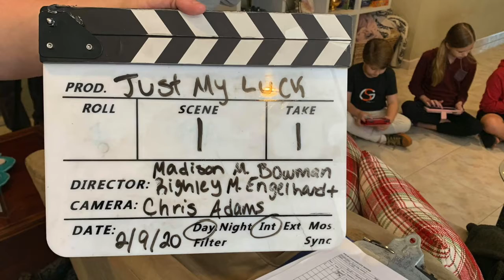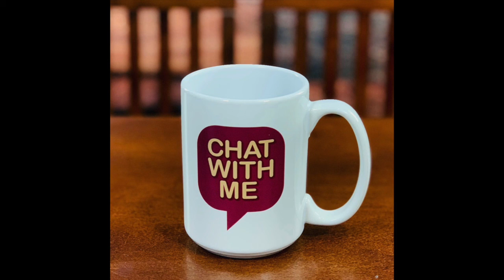Maddy (Actress, Model, Influencer)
Maddy is a 15 year old entrepreneur who acts, models and spreads positivity to younger girls.